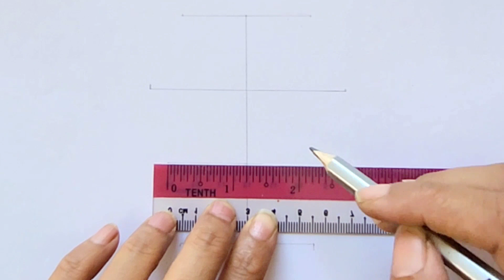Easy Flower Pot Drawing | Flower pot drawing Simple | Flower vase drawing for Beginners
Flower pot drawing for beginners

Flower vase drawing easy
Simple Flower vase drawing
Flower vase drawing for Beginners
how to draw flower vase
Easy and Simple Flower vase drawing